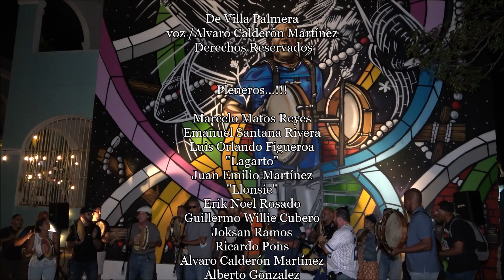De Villa Palmera - Alvaro Calderón Martínez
Mural en honor a Tito Matos
Artista/ Don Rimx

Tributo Pa' Un Plenero Héctor "Tito" Mátos Músico percusionista y gestor cultural de La Casa de La Plena.
nació 06/15/1968 , fallece 01/18/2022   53 años

Plenazo en celebración al estreno del mural en Taller Comunidad - La Goyco
frente a "La Casa de La Plena", que es un proyecto de documentación, archivo y discusión sobre la plena, su historia y la creación actual.

Mural in honor of Tito Matos
Artist/ Don Rimx

Tributo Pa' Un Plenero Héctor "Tito" Mátos Percussionist musician and cultural manager of La Casa de La Plena.
born 06/15/1968 , died 01/18/2022 53 years old

Plenazo in celebration of the premiere of the mural in Taller Comunidad - La Goyco in front of "La Casa de La Plena", which is a documentation, archive and discussion project about the plena, its history and current creation.

Taller Comunidad - La Goyco
1763, Calle Loíza,
San Juan P.R. 00911

Expresión Folklórica / LaPlena Preservando nuestra Cultura
Eventos culturales celebrados en municipios de todo el país.
Para futuro eventos en vivo subscribete en Face Book PlenaBrava
Eventos en vivo de La Plena
editor de videos/ Nelson Pérez Plena Brava